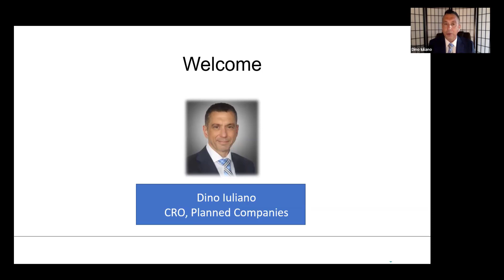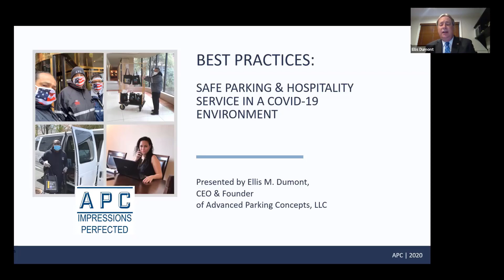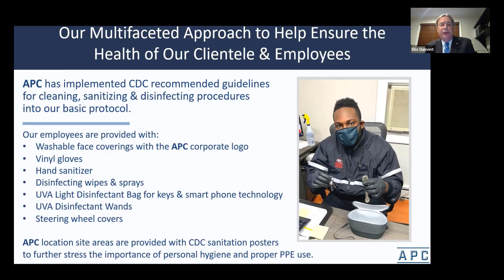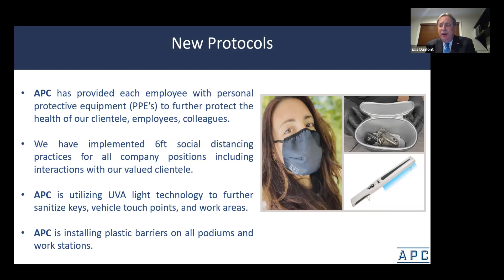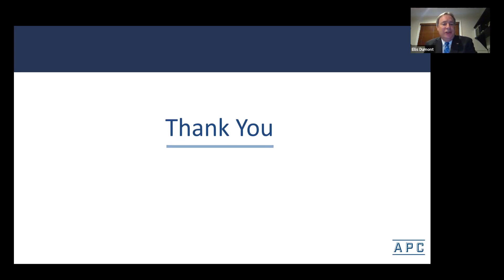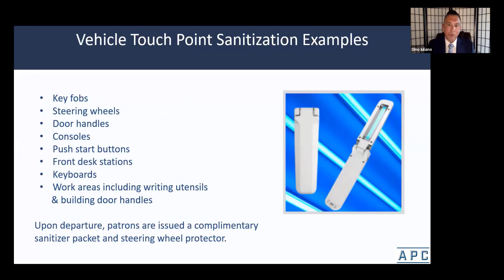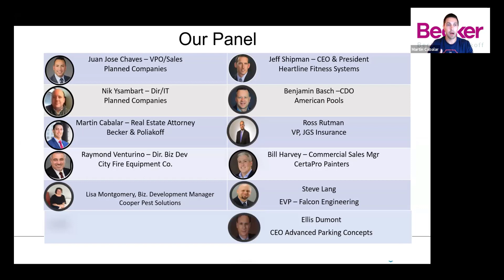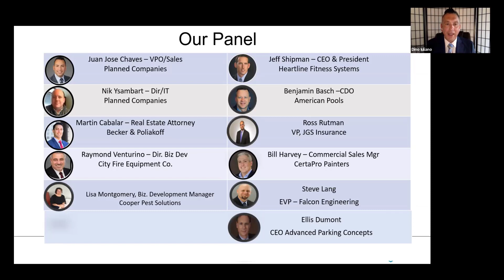COVID-19 Technology & Communication Town Hall Update | 06/2/2020 | Planned Companies | APC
Join Planned Companies' virtual town hall with guest presenter Advanced Parking Concepts.

About Planned Companies:

For over 100 years, Planned Companies has been proud to provide our clients with accountable, professional and exceptional building services. Through our service divisions – Planned Building Services, Inc., Planned Security Services, Inc. and Planned Lifestyle Services, Inc. – we offer industry leading janitorial, maintenance, security and concierge services to a wide array of clients. Rather than juggling an array of different service companies, businesses can rely on Planned Companies for janitorial, maintenance, security and concierge services.

We take pride in how we perform our services and treat our clients – it all starts with our people.